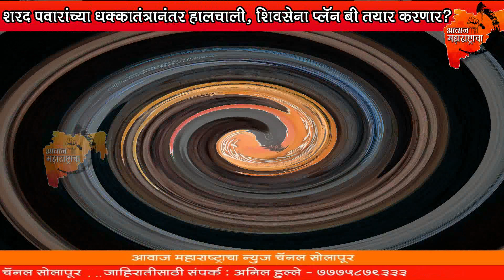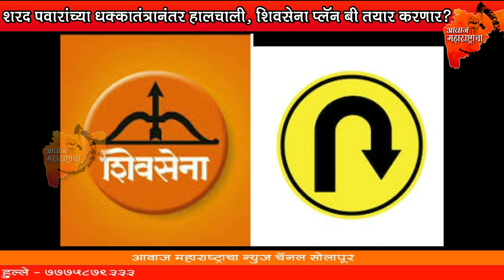शरद पवारांच्या धक्कातंत्रानंतर हालचाली, शिवसेना 'प्लॅन बी' तयार करणार?